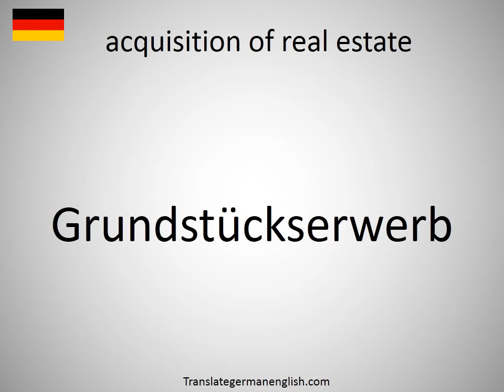How to say acquisition of real estate in German?